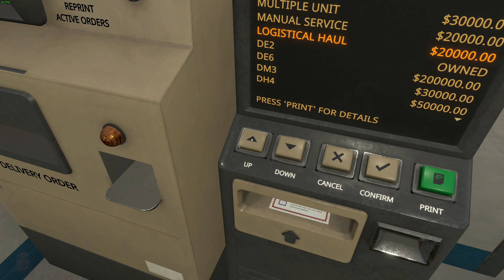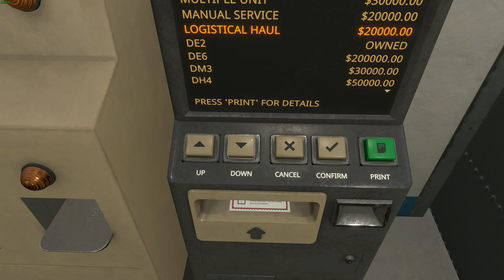Empty Containers to the Harbor - Realistic Career - Derail Valley Simulator - #3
This time, we haul some empty containers from the Food Factory to the Harbor

Hive: @NealTV8

Epic Games Creator Code: NEALTV8

Gaming PC:
CPU Cooler: Noctua NH-D15
RAM: G.SKILL TridentZ 3200MHz 32GB (4 x 8GB)
Case: Thermaltake View 71
GPU: ASUS ROG STRIX GeForce RTX 3070 Ti OC Edition
PSU: EVGA Supernova 850 G5

Encoding PC:
CPU: AMD Ryzen 9 3900X
CPU Cooler: Corsair H100i V2
Motherboard: MSI MAG B550 TOMAHAWK
RAM: G.SKILL TridentZ 3200MHz 32GB (2 x 16GB)
GPU: EVGA GeForce RTX 2080 XC2 Ultra ICX2
Case: Thermaltake View 31
PSU: Corsair RM750x

Gear:
Mixer: GoXLR
Mic: RODE PodMic
Macros: Elgato Stream Deck XL
Facecam: Panasonic HC-V770
Deskcam: GoPro HERO 5 Black
Sidecam: Logitech C922
Wheel: Logitech Driving Force G29+Shifter
Truck Shifter Knob: SKRS 18 Gears Shifter /w Easy Jake Brake
HOTAS: Saiteck/Logitech X52 PRO
Yoke: Honeycomb Alpha
Throttle Quadrant: Honeycomb Bravo
Controllers: XBOX One Controller or Play Station 5 Controller
Train Controller: Rail Driver
Face Tracking: Track IR 5